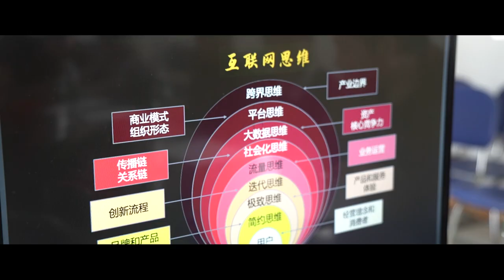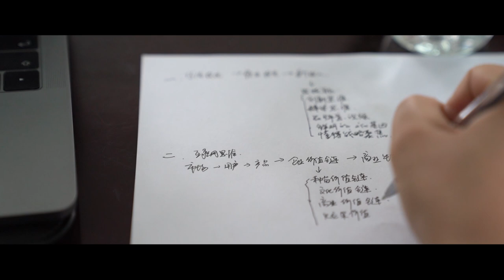Rural Revitalization: China’s New Strategy To Lift Millions Out of Poverty With the Help of Tech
China aims to end extreme poverty by sparking a digital agricultural transformation and upskilling its rural population in sustainable farming practices. To support this “rural renaissance” and encourage the reverse migration of young talent from their home villages to big cities, SAP launched a new initiative called the Leader Plan. The national program provides training and mentorship to agricultural entrepreneurs. Digital farming techniques and broader technology use will lift millions out of poverty and drive more sustainable land use. The project is a partnership between SAP, YouChange Foundation, China Charity Alliance and Tsinghua University.